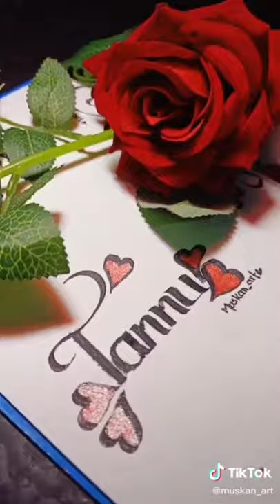Cool Tiktok Drawing Video Complitation 2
Cool Tiktok Drawing Video Complitation